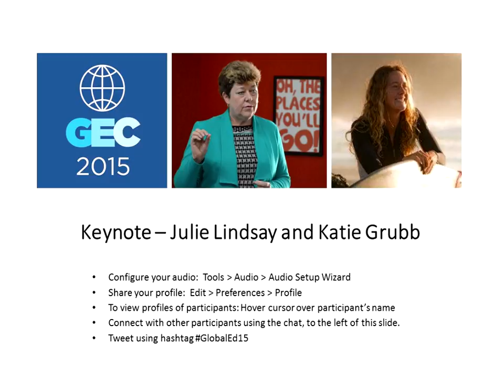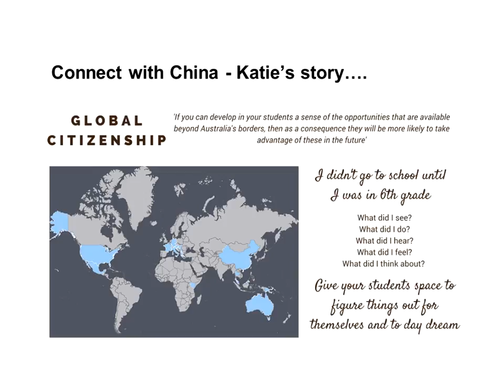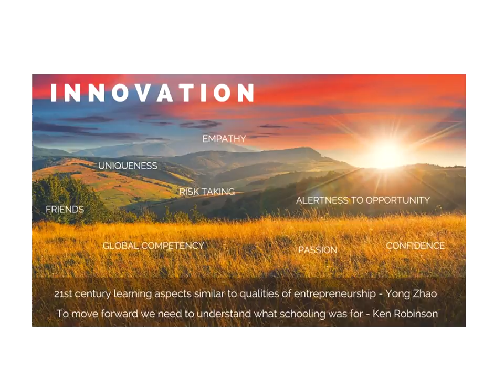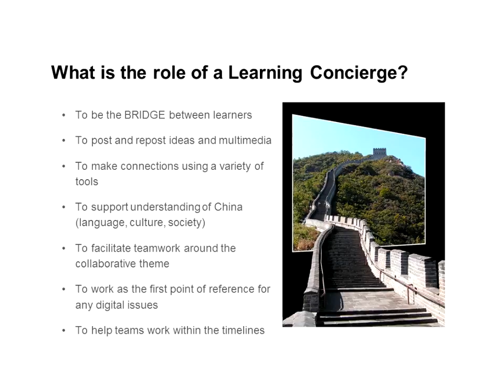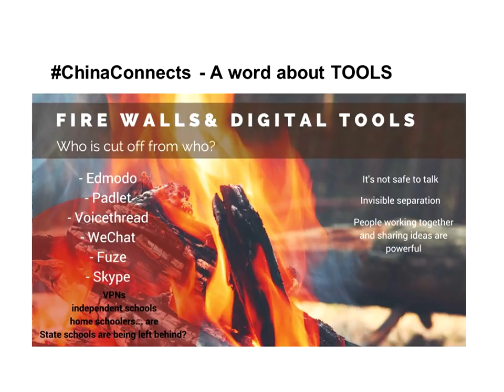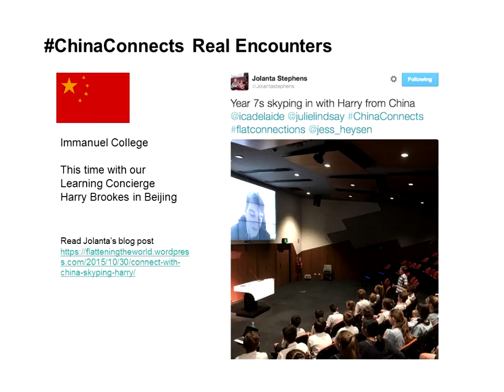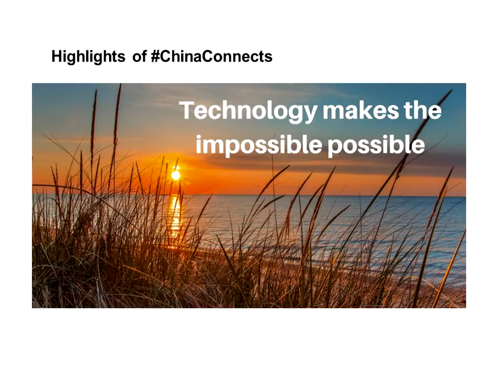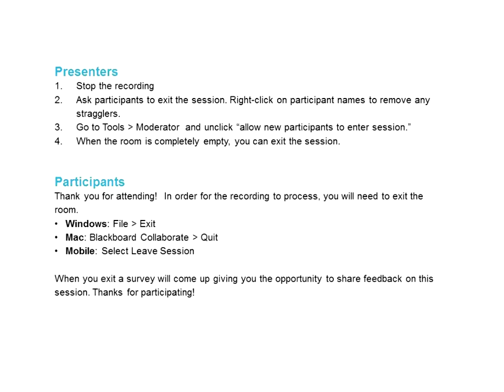2015 KEYNOTE: Julie Lindsay and Katie Grubb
"Connect with China Collaborative and Global Perspectives"

Julie Lindsay
Global collaboration consultant, teacherpreneur, innovator, leader and author.

Julie has worked as an education and digital technology leader in six different countries across Asia, Africa and the Middle East. She understands different global contexts and is able to bring new opportunities to others through her unique approaches to digital learning and ‘teacherpreneur’ approach. Her passion is for online global collaboration and she leads online student projects for all K-12 levels. For educators she is adept at designing and customizing learning experiences including virtual courses and live events. Her first book, ‘Flattening Classrooms, Engaging Minds’ is acclaimed as the definitive text on how to embed global connections and collaborations for meaningful learning. Her new book, ‘The Global Educator’, available in 2016, shares many stories and resources for taking learning global. Julie is currently Director of Learning Confluence Pty Ltd, and Director and founder of Flat Connections. She is also Chair of the ISTE Global Collaboration PLN, a former ISTE International Representative on the Board of Directors, and a member of the Horizon Report Advisory Board 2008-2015. She is also a member of the Advisory Board for the Global Education Conference. Julie is recognized for her academic achievements, MA Music (La Trobe University in Melbourne), MA in Education and Human Development specializing in Educational Technology Leadership (George Washington University in Washington, DC) and is completing an EdD at the University of Southern Queensland with research focusing on online global collaborative educators’ and pedagogical change. Connect with Julie on Twitter and Google+

Katie Grubb
Mandarin Pathways & Southern Cross School of Distance Education

Katie collaborates with other educators, designing learning experiences that connect young people to real world projects providing platforms for youth to have a voice and place in their community. A mixed bag of experiences from growing up in Europe, America, Asia and regional Australia are reflected in her work by linking local sustainability and culture to different global contexts. She has worked as a Business Project Manager for the South Australian Government in China, taught English at universities in Shanghai and Taiwan, worked on children’s literacy programs in Kenya and Papua New Guinea, plus was a fitness instructor throughout Asia. Based in Byron Bay, Australia Katie now spends her time between working as a Chinese language teacher for Southern Cross Distance Education, directing Mandarin Pathways, and doing custom surfboard art on the side. She continues to work as a community builder supporting individuals, businesses and NGOs with China engagement and last year won the NSW Premier’s Kingold Chinese Teacher Award. Recently Katie became an Asia Literacy Ambassador for Australia and also launched the Connect with China Global Collaborative with Flat Connections. She says her energy comes from growing food in the garden, being in the ocean every day and her passion for interconnectedness.'

Connect with China Collaborative and Global Perspectives (with Katie Grubb)
How do learners in and beyond China connect, communicate and collaborate? What tools, strategies and attitudes are needed to support learners across cultures and beyond borders. Through connected and collaborative learning using digital and online technologies, this presentation shares how to grow beyond the walls of the classroom to a world where solutions for positive change become real and include how to: build empathy through virtual connections; identify environmental and other issues; define what problems need to be solved; ideate solutions; share solutions via multimedia and invite feedback. The Connect with China Collaborative caters for diverse learner needs. Links with community organisations and events activates authentic conversations resulting in greater understanding about how we are connected. This type of learning engages with parents and the wider community, builds student success, and creates links to intercultural understanding.